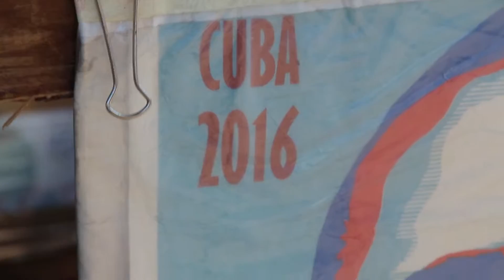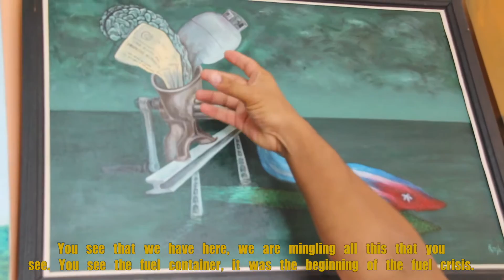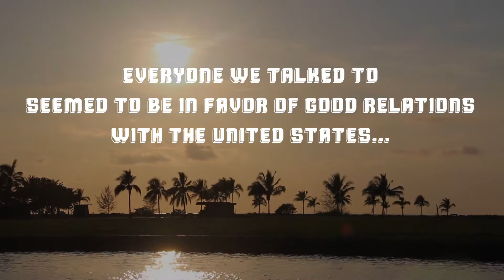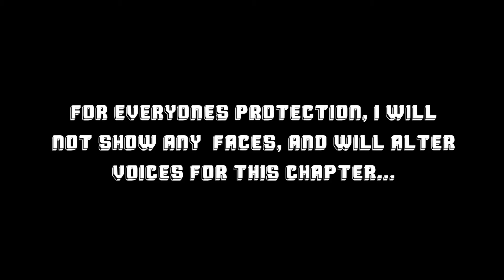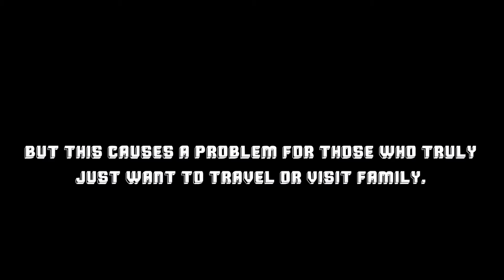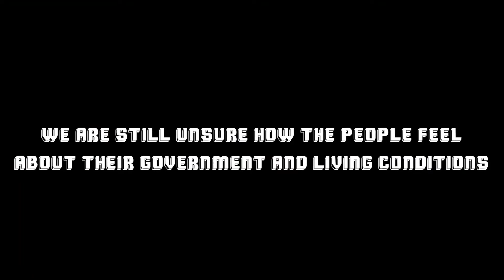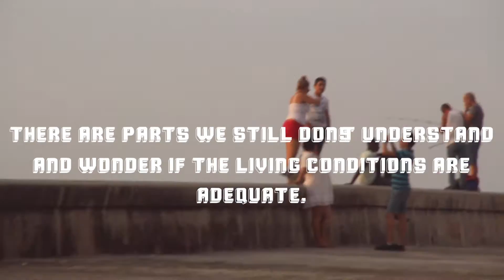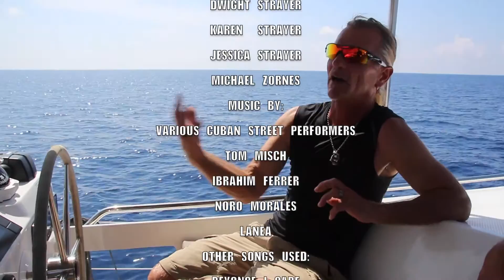Introducing Cuba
Me and my family, as well as our captain Z, set out on an adventure to the newly opened relations country of Cuba. Theres 6 chapters in this film describing much of their culture and solving some myths we Americans know.